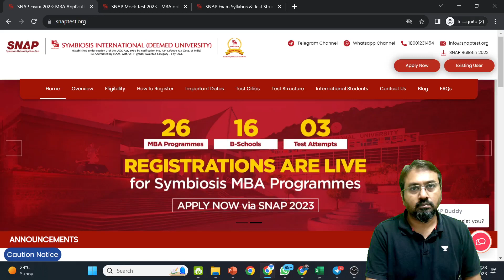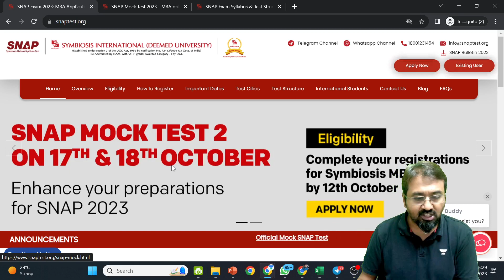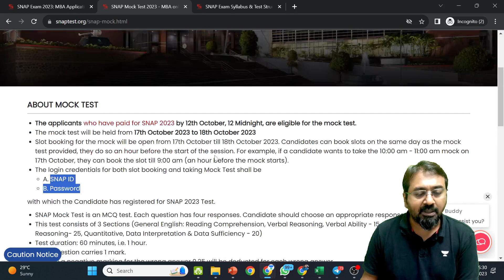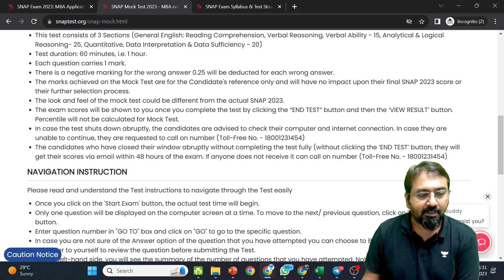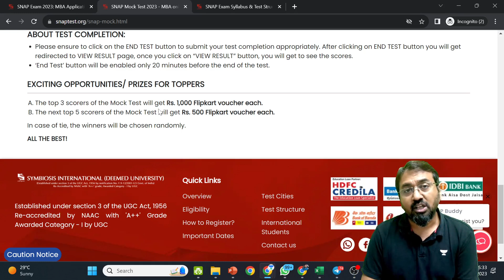SNAP 2023 Official Mock | All The Details | Ronak Shah | Unacademy CAT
Join Ronak Shah in this engaging session on SNAP 2023 Official Mock - All The Details . This video is part of our CAT 2023 preparation series on Unacademy CAT. It provides a deep dive into one of the most challenging aspects of the CAT - Logical Reasoning and Data Interpretation (LRDI). The session will focus on quant-based puzzles, providing strategies and techniques to tackle them effectively. Don't miss this opportunity to learn from an expert and enhance your LRDI skills for CAT 2023. Let's solve puzzles together!

🎉Unlock incredible savings of up to 40%!
🔥 Avail discounts of up to 20% on Unacademy CAT subscriptions and enjoy an extension of up to 6 months.*

Act now, as this offer is valid for a limited duration!

Finishing Touch Practice Batch for CAT 2023 & Boosters Batch for SNAP & NMAT 2023 at only 14,400

How to prepare for LR-DI for SNAP NMAT CMAT?

CAT Notification is Out! Exam is on 26th November, 2023. How should I prepare in these 4 months in order to Crack CAT? Let's understand this with a proper study plan, Mock Test plan and Score Booster Strategy.

Complete these 12 Free Tests on Basics of Maths to Ensure your calculation correctness / speed

CAT 2023 Syllabus and Book List:
Last year PDF

➤ Unlock 20% on all subscriptions and ace your preparation under your Educator's personal Guidance Join their Plus batches now.

➤ Watch Educator's Free YouTube and Special classes.
Use Code "SHAH10" to unlock free special classes